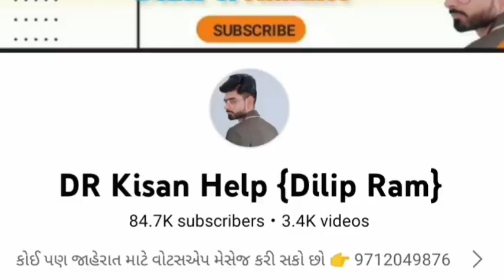Eicher 380 ટ્રેકટર વેચવાનું છે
Farmer help
ખેડૂત હેલ્પ